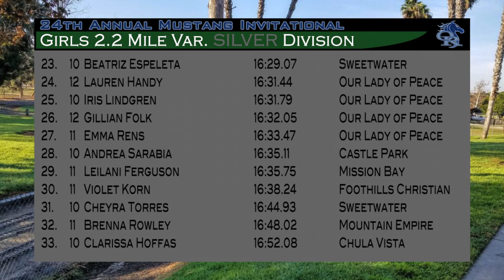Girls Silver-Mustang XC Invite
24th Annual Mustang XC Invitational
Girls SILVER 2.2mile Varsity
Rohr Park 9/7/18

Top 10:
1. 10 Alaina Zamorano 13:36.98 Christian
2. 10 Rachel White 14:01.47 Escondido Charter
3. 10 Gina Queck 14:11.20 Mission Bay
4. 10 Linda Giffing 14:38.53 Mission Bay
5. 11 Christine Carey 14:49.68 Mater Dei Catholic
6. 11 Gabriela Rodriguez 14:51.61 Sweetwater
7. 12 Mya Thomas 14:56.02 Chula Vista
8. 12 Natalie Chavaria 15:02.44 Mater Dei Catholic
9. 10 Keara Millea 15:04.60 Escondido Charter
10. 11 Estela Bustillos 15:05.53 Castle Park